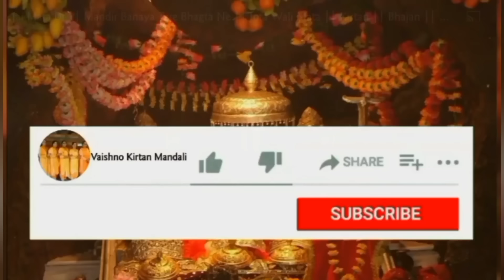bhajan हो आज भगतां दे बेडे आया जोगी ।।Sunday Special ।।वावा बालक नाथ भजन kirtan 🙏🏻